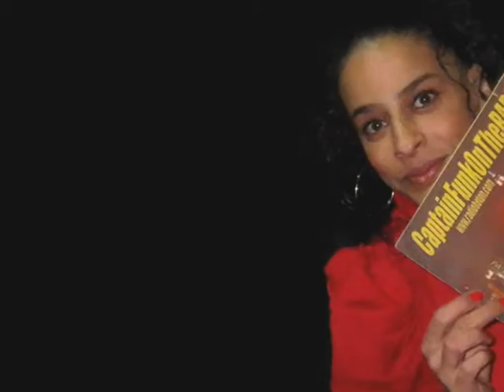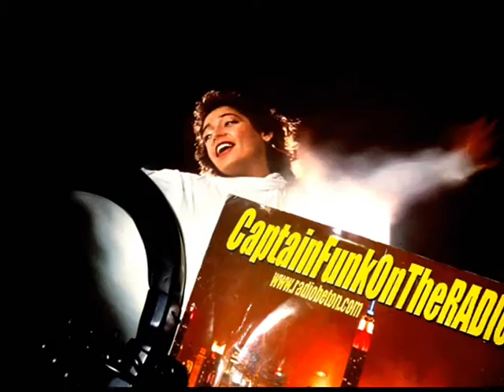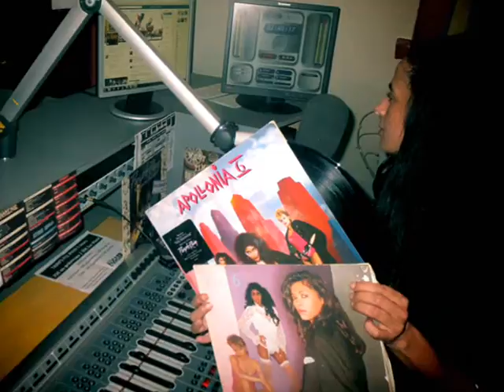Theme Wonder Woman (Show Radio Béton 93.6) CaptainFunkOnTheRADIO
Eric Lang.Wonder Woman (Femme Du Ciel) 1979
Thême Original Du Feuilleton Télévisé "Wonder Woman"
 Show Radio Béton 93.6)